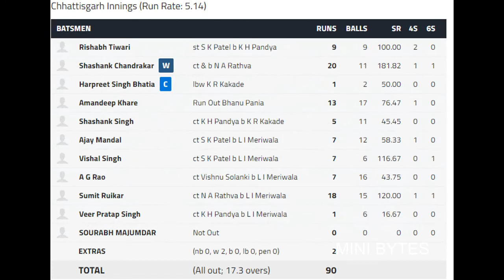MATCH 39| CHATTISGARH VS BARODA| BARODA WON BY 9 WKTS| HIGHLIGHTS| SYED MUSHTAQ ALI TROPHY 2021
The Baroda cricket team is a domestic cricket team based in the city of Baroda. The home ground of the team is the Moti Bagh Stadium on the palace grounds. The team is run by the Baroda Cricket Association. It has been one of the most successful teams in the Ranji Trophy in the new millennium.